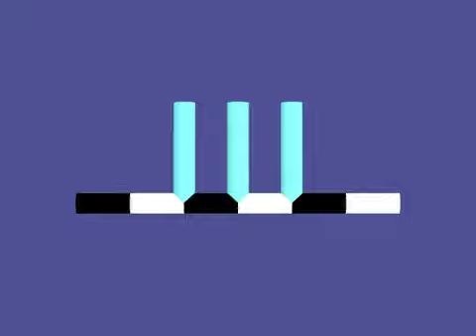Geodesics and Zero Curvature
Parallel lines stay parallel when space has zero curvature.